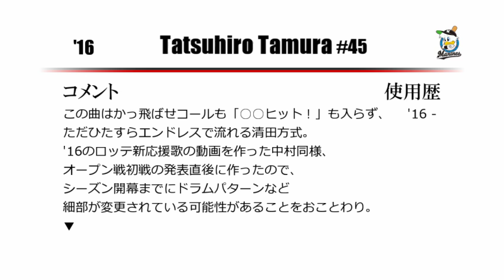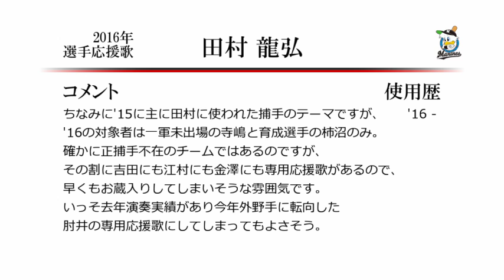千葉ロッテマリーンズ 田村龍弘 応援歌 ('16作) [MIDI]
オープン戦の開幕に合わせてロッテが新応援歌を発表しています。
そのうちの1曲、田村の応援歌です。